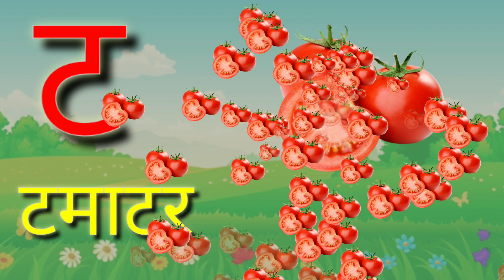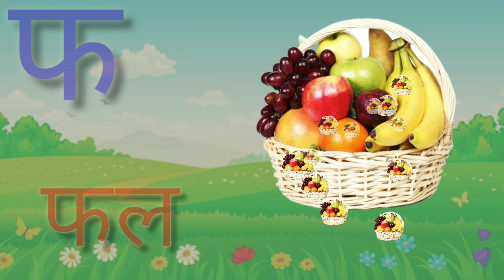क से कबूतर Ka Se Kabutar Hindi Varnamala Geet hindi Phonics Song - Hindi Alphabet